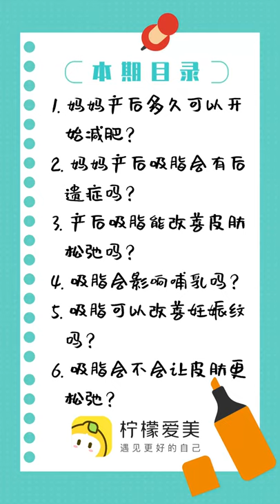365mc任贤制院长解答 产后身材走样？不存在的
虽然疫情的问题，现在海外顾客很难直接来到365mc。
但是365mc每个月都会和院长们一起通过直播与中国顾客见面。
感谢远道而来为我们加油、关心我们的中国顾客，
期待即将健康见面的那天！ 谢谢！

想知道更多信息

微信: seoul365mc
微博关注: 365mc吸脂医院
更多真实后记：小红书搜索 365mc
抖音关注： 365mc
直播平台：APP 柠檬爱美365mc